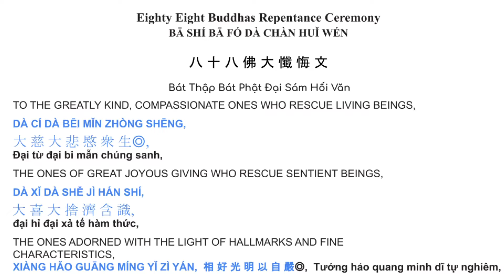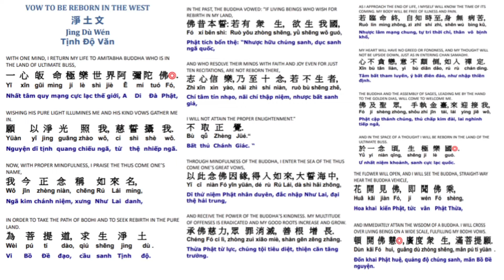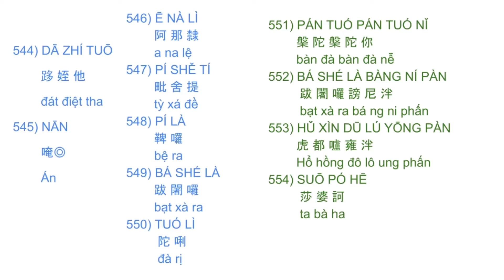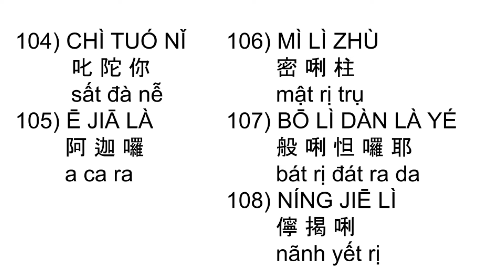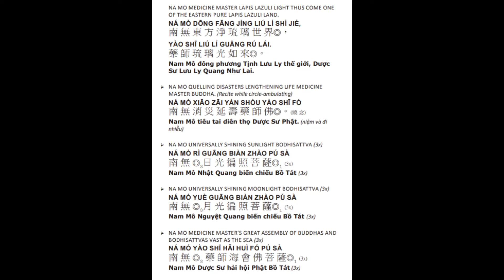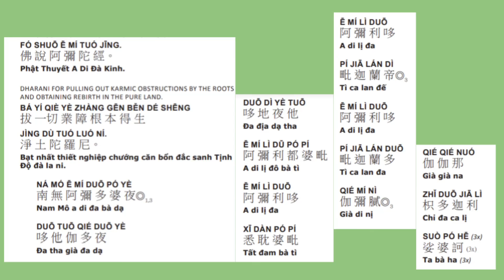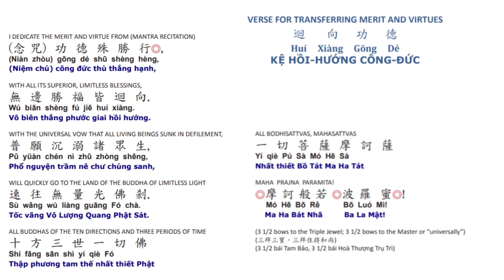2*88 Buddha evening ceremony with mantra session @ 6pm on Nov.26, 2022